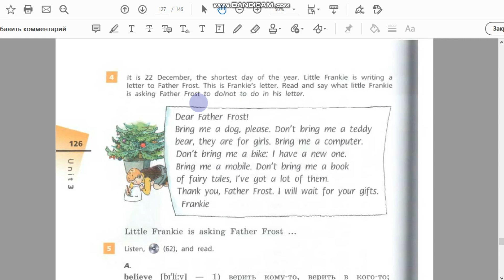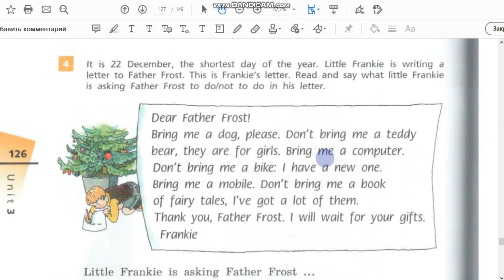Unit 3, Step 6, Ex. 4 / ГДЗ. 6 класс. Учебник Rainbow English. 1 часть